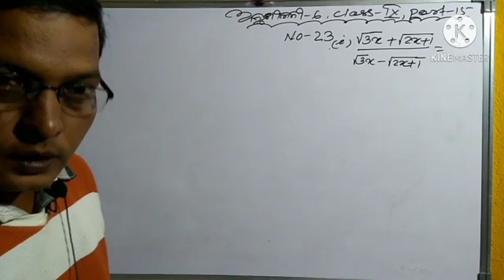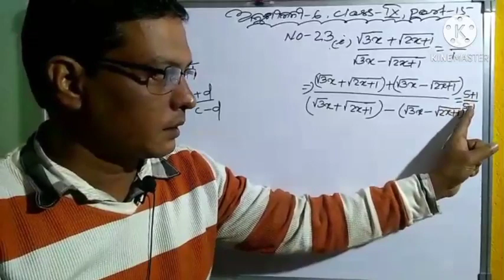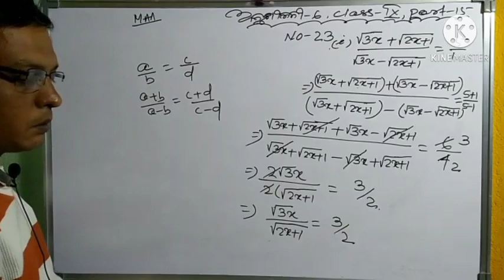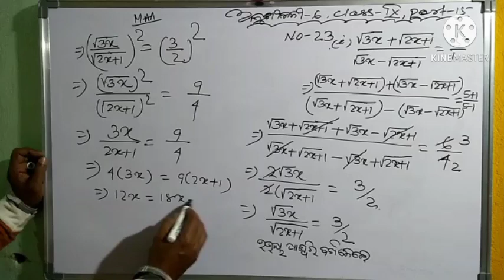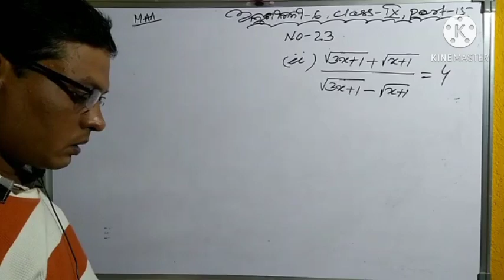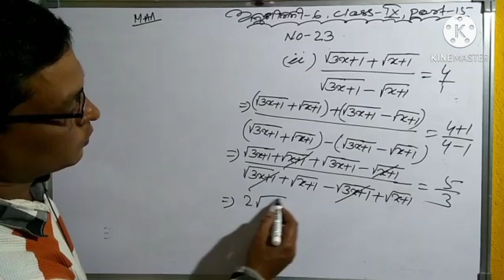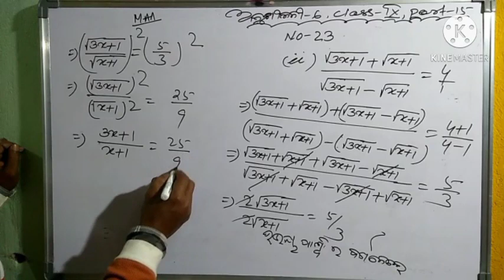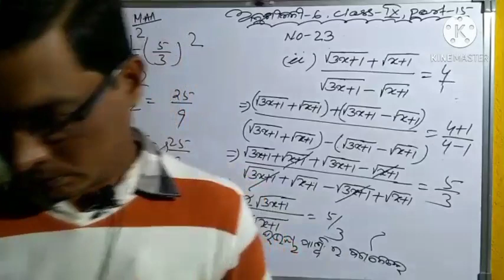9th Class Math Ratio and proportion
9th Class Math Ratio and proportion